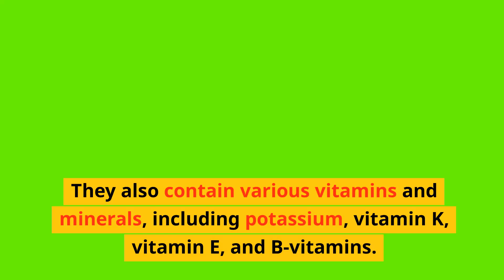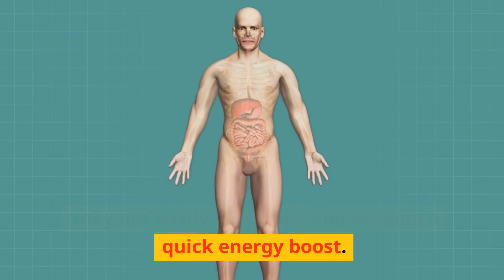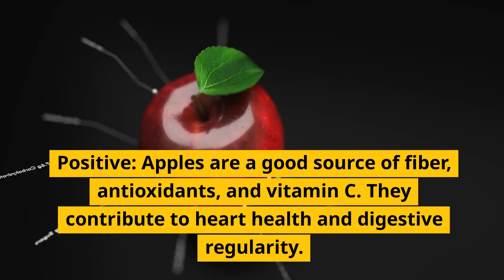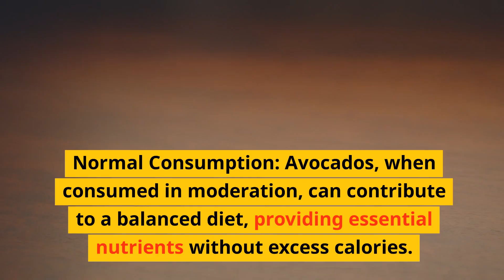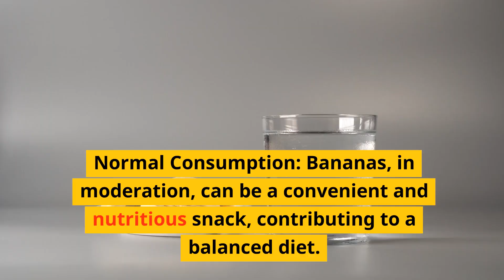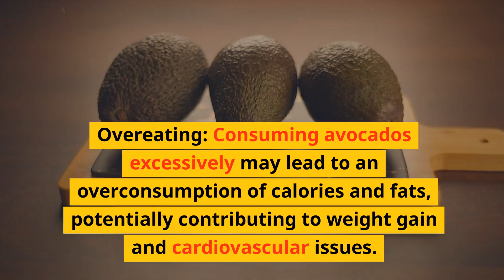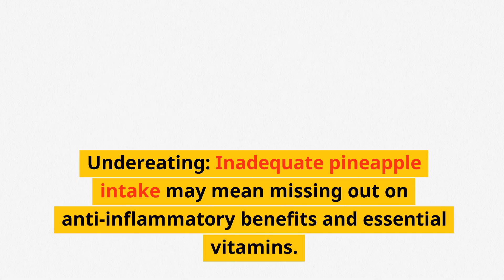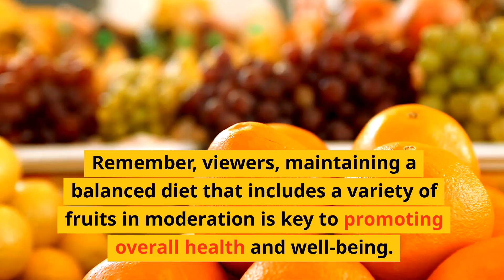REVEALED THE TRUTH BEHIND VARIOUS FRUIT INTAKE THEY WILL NEVER TELL YOU!!!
Each and every video on this channel gives you the indepth origin meanig and the transformative information contained therein aimed at the citizenery of that particular state,republic or kingdom  and generally you the viewers.Sit back and learn more.
                               WELCOME